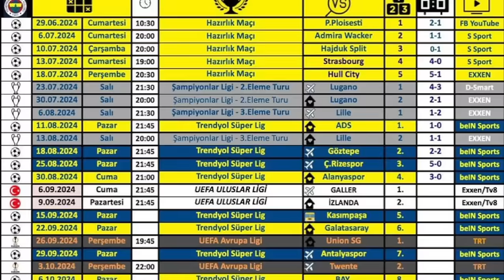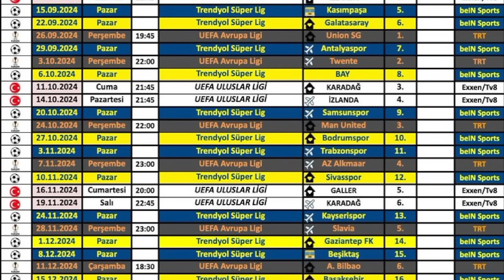SONDAKİKA Fenerbahçe'de Rabiot ve Medina Gerçekleri! Galatasaray ile Kapışma VAR!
Fenerbahçe Fenerbahçe,
OğuzAydın Oğuz Aydın,
CenkTosun Cenk Tosun,
AllanSaintMaximin Allan Saint Maximin,
YoussefEnNesyri Youssef En Nesyri,
SofyanAmrabat Sofyan Amrabat,
CristianMedina Cristian Medina,
FilipKostic Filip Kostic,
Duyum Duyum,
Transfer Transfer,
Livakovic Livakovic
İrfanCanEğribayat İrfan Can Eğribayat,
Osayi Osayi,
Becao Becao,
Fred Fred,
Szymanski Szymanski,
Tadic Tadic,
EdinDzeko Edin Dzeko,
Dzeko Dzeko,
Tivibuspor Tivibuspor,
Beinsports Beinsports,
MustafaHoca Mustafa Hoca,
Beşiktaş Beşiktaş,
Galatasaray Galatasaray,
Trabzonspor Trabzonspor,
TFF TFF,
MHK MHK,

✅ Yabancı sirkülasyonu
✅ Fenerbahçe ve Galatasaray'ın Rabiot kapışması! İmzayı atıyor
✅ Jose Mourinho'dan sistem değişikliği!
✅ Kostic transferi sonrası taşlar yerine oturdu! İşte olası dizilişler...
✅ Fenerbahçe'de İrfan Can Kahveci ile yeni dönem!
✅ Fenerbahçe'de ilginç Medina gerçeği
✅ TFF'den yabancı kuralı için yeni açıklama

Fenerbahçe, Rabiot, Cristian Medina, Jose Mourinho, Emre Mor, Serdar Aziz, Ryan Kent,
Burak Kapacak, Galatasaray, Zajc, Crespo, Rade Krunic, Luan Peres, Joao Pedro, Omar Fayed,
İrfan Can Kahveci, Osayi, Ceyhun Kazancı,